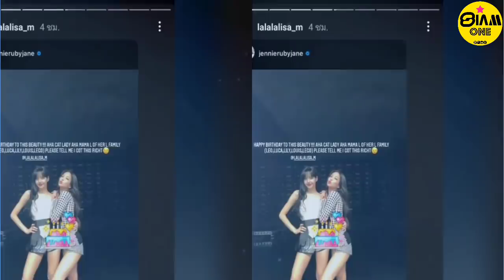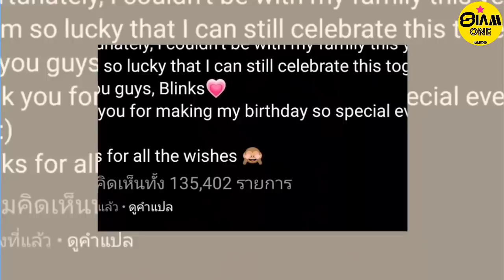LISA ลูกรัก 3 แบรนด์ดัง MAC BVLGARI CELINE ส่งของขวัญ HBD น้อง พร้อมเค้กปริศนา?